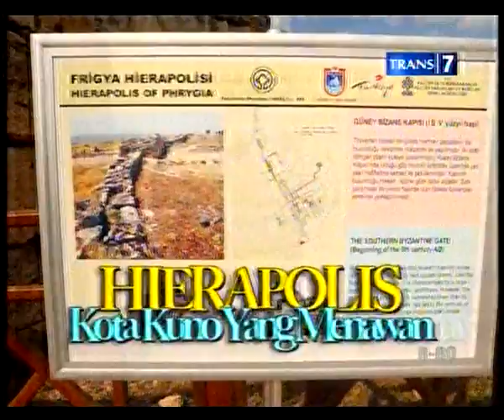Redaksi Siang Akhir Pekan Kota Kuno Hierapolis Part 1